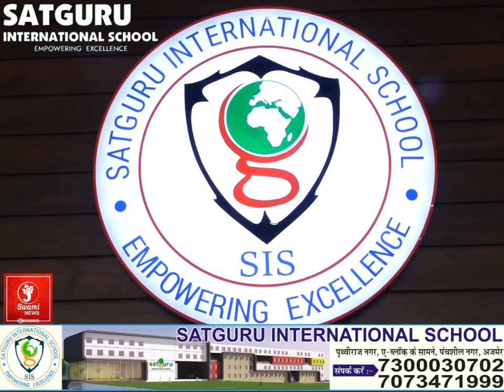तंबाकू मुक्त अभियान रैली